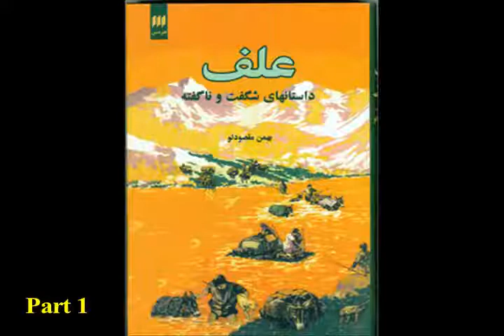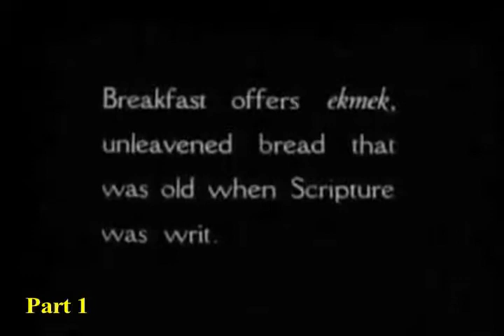تلویزیون ایران فردا - نگاه دوشنبه ۲۸ بهمن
نگاه برنامه ایست به میزبانی علیرضا میبدی که در آن با دید و نگاهی متفاوت به رویدادهای سیاسی،اجتماعی و فرهنگی می پردازیم. در این برنامه گفتگویی خواهیم داشت با آقای بهمن مقصودلو یکی از پیشگامان معرفی سینمای ایران به دنیای بیرون که توجه به فرهنگ ایران و وارد کردن آن در عرصه های هنری از ویژگی های شاخص کاری ایشان می باشد. با ما همراه باشید.